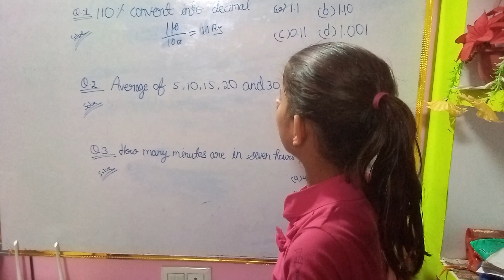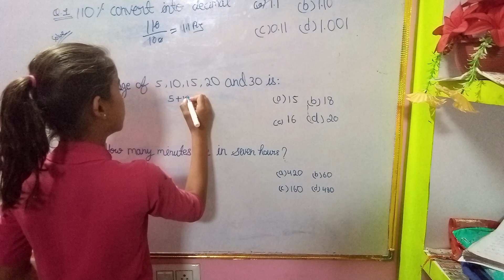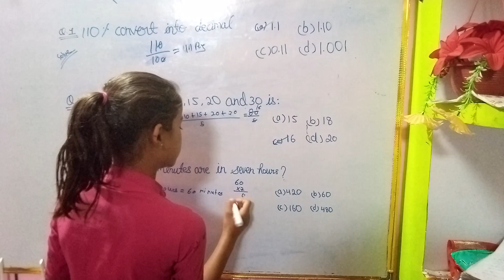Class 5th Math Tick the correct option.